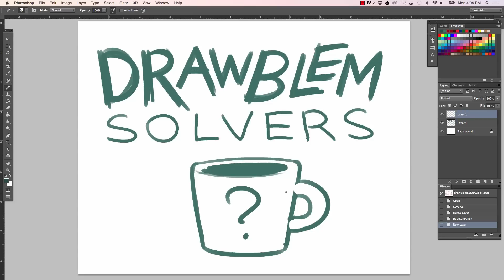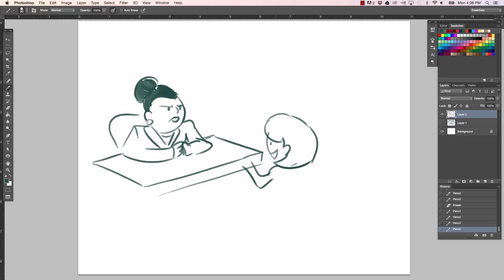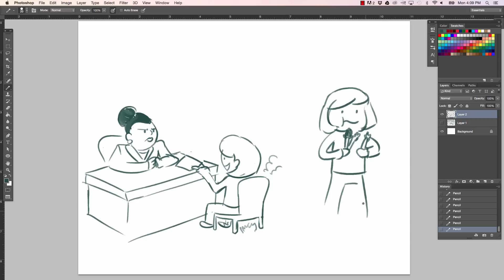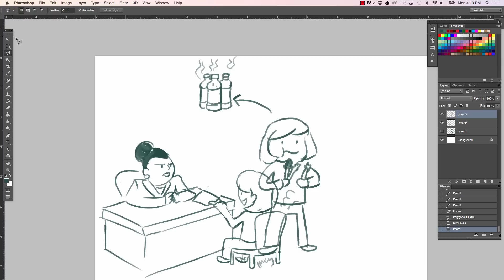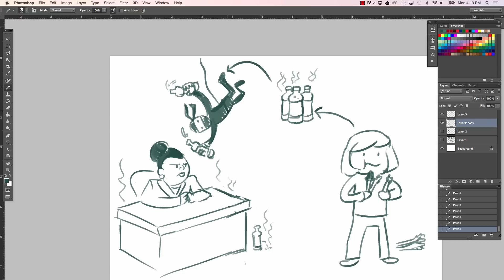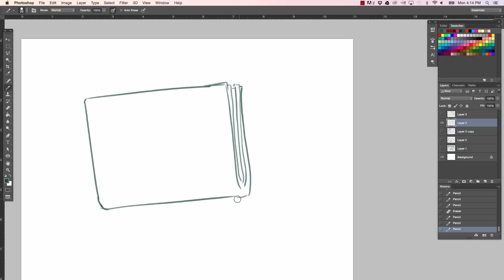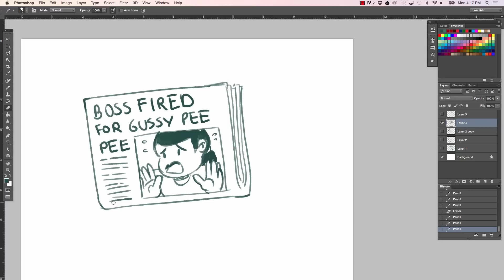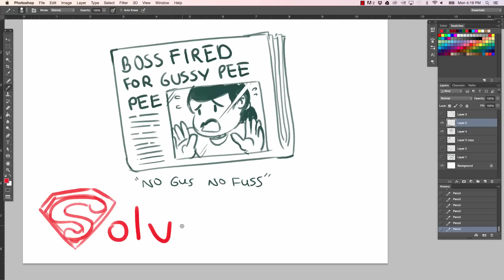Quitting With Style - DRAWBLEM SOLVERS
If you're going to quit your job, you may as go out in style.  Lucky for you, Caldwell and Nathan are here to show you how to do that on this week's Drawblem Solvers.

Also, don't forget about Drawfee T-shirts! to purchase any of the 4 designs that are currently available. If there is a drawing from a past episode of Drawfee that you would like made into a shirt, leave it in the comments or email !